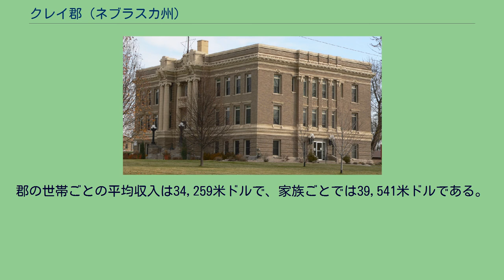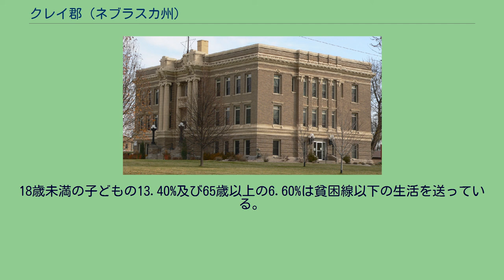クレイ郡 (ネブラスカ州)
クレイ郡（英: Clay County）は、アメリカ合衆国のネブラスカ州にある郡。
2000年時点での人口は7,039人で、郡庁所在地はクレイ・センター (Clay Center)。
ケンタッキー州選出のアメリカ合衆国上院議員でアメリカ合衆国国務長官などを務めた同国の大物政治家、ヘンリー・クレイにちなんで名づけられた。
ネブラスカ州のナンバープレートで、クレイ郡の車両は最初の数字が30になっている。
これは1922年にナンバープレートの制度を確立した際、クレイ郡の車両登録数が州内の郡のなかで30番目に多かったからである。
2000年の時点での郡の人口ピラミッド 2000年の国勢調査によると、クレイ郡には7,039人、2,756世帯、及び1,981家族が暮らしている。
この郡の人種の構成は白人97.57%、黒人（アフリカ系アメリカ人）0.17%、先住民0.31%、アジア系0.30%、太平洋諸島系はおらず、その他の人種1.24%、及び混血0.41%で、3.48%の人々がヒスパニックまたはラテン系である。
郡民の49.4%がドイツ系、7.2%がイングランド系、7.2%がアメリカ系、5.4%がスウェーデン系、5.3%がアイルランド系移民の子孫である。
クレイ郡に住む2,756世帯のうち、32.90%は18歳未満の子どもと暮らしており、63.70%は夫婦で生活している。
5.50%は未婚の女性が世帯主であり、28.10%は家族以外の住人と同居している。
25.70%は独居で、全世帯の13.10%は65歳以上の独居老人世帯である。
1世帯あたりの平均人数は2.52人であり、家庭の場合は3.03人である。
18歳未満の子どもの13.40%及び65歳以上の6.60%は貧困線以下の生活を送っている。